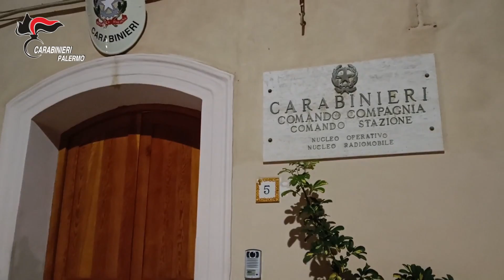Palermo, 13 arresti: colpiti i mandamenti di Caccamo Trabia e San Mauro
Estorsioni, spaccio, detenzione illegale di armi. I carabinieri della Compagnia di Cefalù, coadiuvati dallo Squadrone Eliportato Cacciatori di Sicilia e dal Nucleo Cinofili del comando provinciale di Palermo, hanno dato esecuzione a 13 provvedimenti cautelari (5 in carcere e 8 agli arresti domiciliari) nei confronti di altrettanti soggetti legati ai mandamenti mafiosi di Caccamo/Trabia e San Mauro Castelverde. I provvedimenti sono stati emessi dal gip di Palermo su richiesta della Dda guidata dal procuratore Maurizio de Lucia. A quattro dei 13 indagati è stata contestata l'appartenenza all'associazione mafiosa. Per gli altri i reati sono estorsione, detenzione illegale di armi e sostanze stupefacenti ai fini di spaccio. Le indagini, condotte nel biennio 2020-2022, hanno interessato i mandamenti mafiosi di Caccamo/Trabia, con particolare riferimento alle famiglie di Cerda e Termini Imerese, e quello di San Mauro Castelverde, con riguardo alle famiglie di Campofelice di Roccella e Collesano. I gruppi criminali, sottolineano gli investigatori, "grazie alla forza d'intimidazione derivante dal vincolo associativo, si imponevano nel panorama sociale ed economico locale". Diverse le richieste estorsive documentate ai danni di imprenditori dei settori edile, immobiliare, agricolo e delle onoranze funebri. Richieste che avevano come obiettivo un profitto destinato a che supportare economicamente i vertici del mandamento, uno dei quali già in carcere per associazione di stampo mafioso.